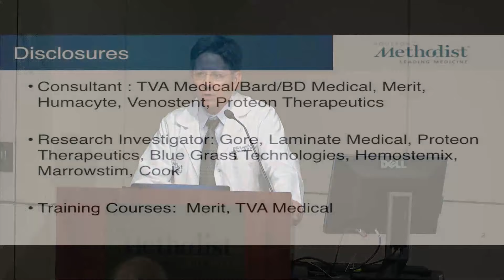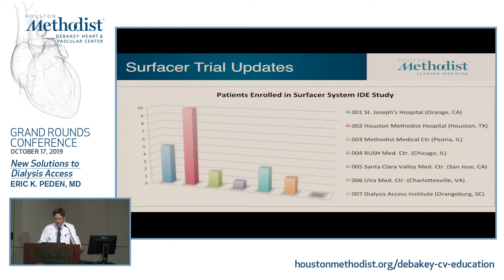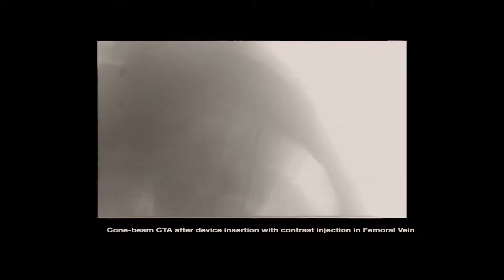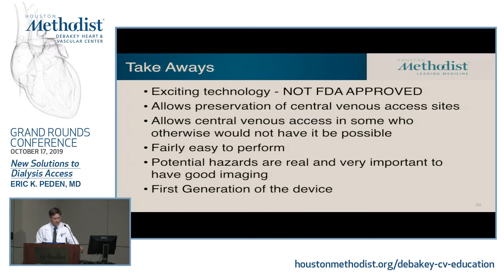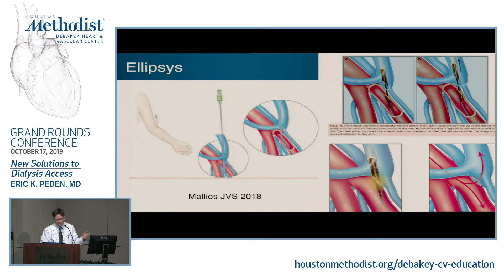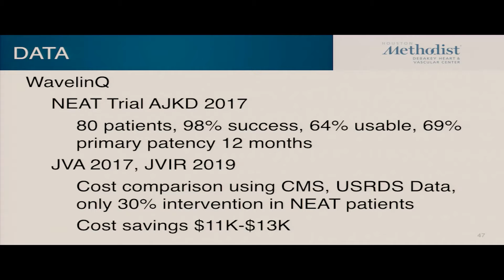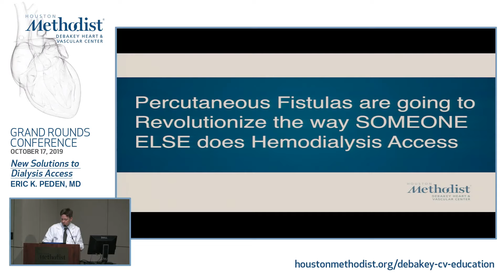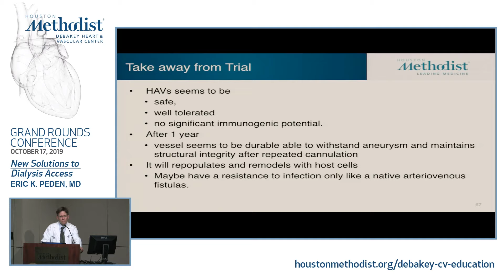New Solutions to Dialysis Access (Eric K. Peden, MD) October 17, 2019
LIVESTREAM RECORDING
HMDHVC GRAND ROUNDS CONFERENCE

"New Solutions to Dialysis Access”

Houston Methodist DeBakey Heart & Vascular Center, Grand Rounds Conference featuring Eric K. Peden, MD, as he discusses “New Solutions to Dialysis Access".

Introductions: Dipan Shah, MD
Speaker: Eric K. Peden, MD

GRAND ROUNDS

TARGET AUDIENCE
The target audience for this activity is: Cardiology and Cardiovascular Surgery Physicians, Fellows, Residents, NPs, PAs, Nurses, Radiologic Technologists, Sonographers and Research Coordinators.

EDUCATIONAL OBJECTIVES
At the conclusion of this activity, the participant should be able to: